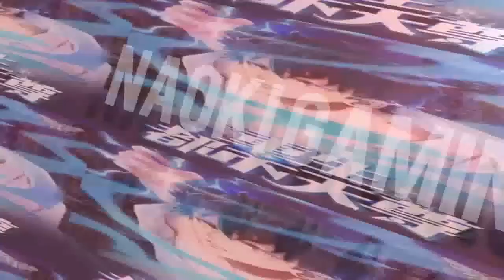Dominate 3 Realm Chapter 265 - Siapa Kamu Sebenarnya [INDO/ENG]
00:00 The Dominate Three Realms Chapter 265 Indonesia
07:40 The Dominate Three Realms Chapter 265 English

Three hundred years ago he was known as the great martial emperor. But the night before her wedding, she was betrayed and killed by her fiancé; three hundred years later he was reborn, and now nothing could stop him from his goal of dominating the three realms.

★COPYRIGHT / LICENSING★